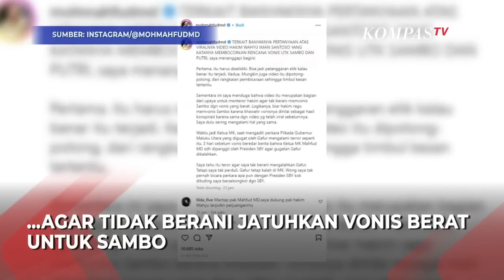Viral Video Hakim Kasus Sambo, Mahfud MD Upaya untuk Teror Hakim!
JAKARTA, KOMPAS.TV - Menko Polhukam Mahfud MD angkat bicara terkait potongan rekaman video diduga ketua majelis hakim Wahyu Iman Santoso yang membocorkan vonis Ferdy Sambo dan Putri Candrawathi viral di media sosial.

Menurutnya, video tersebut merupakan upaya untuk meneror hakim agar ragu untuk menjatuhkan vonis terhadap Sambo.

Hal itu disampaikan Mahfud lewat unggahan di Instagram resmi milknya, pada Jumat (6/1/2023).

"Sementara ini saya menduga bahwa video itu merupakan bagian dari upaya untuk menteror hakim agar tak berani memvonis Sambo dgn vonis yang berat," ucap Mahfud.

Baca Juga PN Jaksel Telusuri Kebenaran Video Diduga Hakim Sidang Ferdy Sambo: Kami Harus Hati-hati di

Mahfud mengungkap bahwa hal yang sama sering ia alami.

"Logikanya, biar hakim ragu memvonis Sambo karena khawatir vonisnya dinilai sebagai hasil konspirasi karena sama dgn video yg telah viral sebelumnya. Saya dulu sering mengalami hal yang sama," katanya.

Sebelumnya, potongan video ini menjadi perbincangan karena dinarasikan ketua majelis hakim membocorkan vonis yang akan dijatuhkan kepada Ferdy Sambo.

Terlebih potongan video dan narasi ini muncul kala persidangan perkara pembunuhan berencana Brigadir Yosua sudah mendekati tahap akhir.